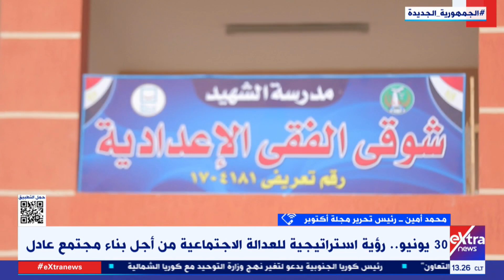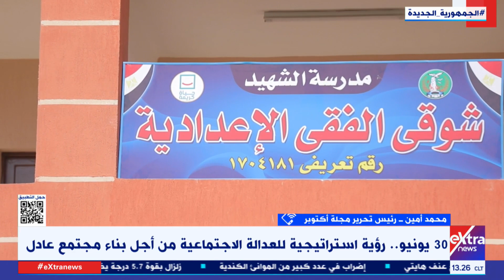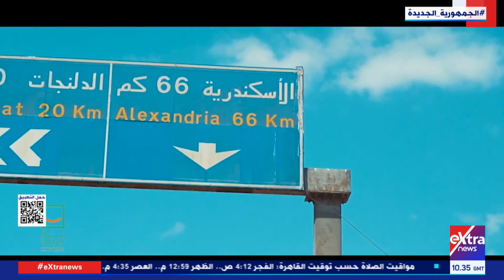تغطية خاصة| أهداف المبادرة الرئاسية حياة كريمة